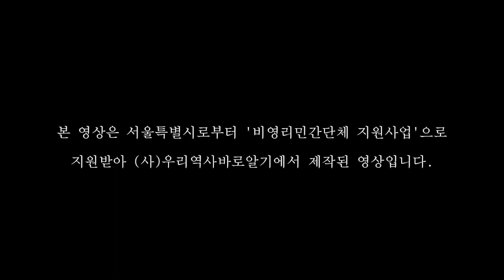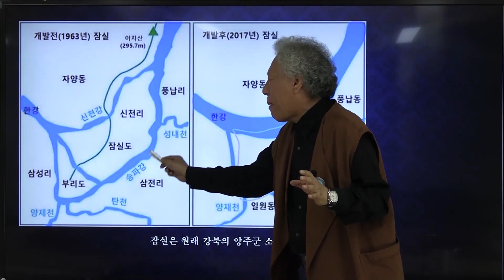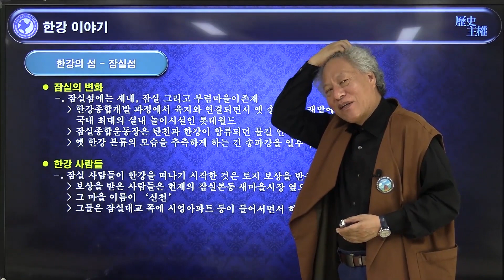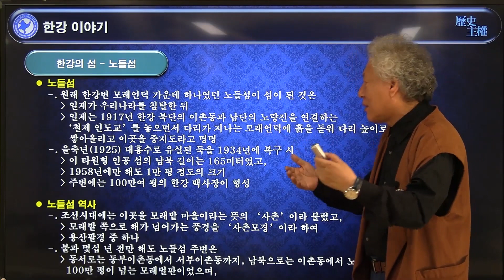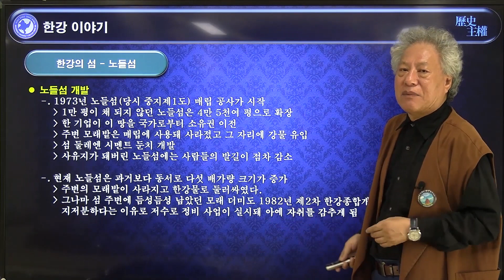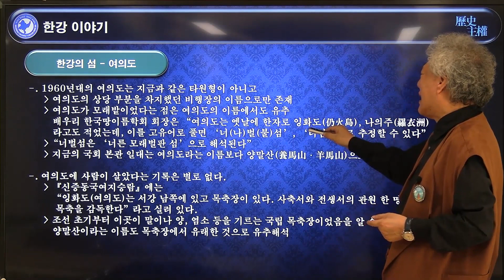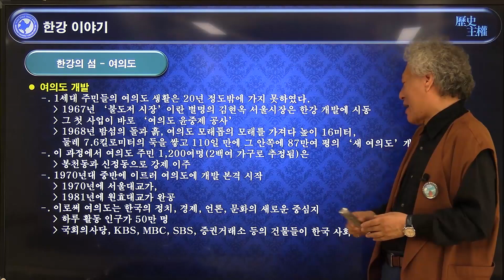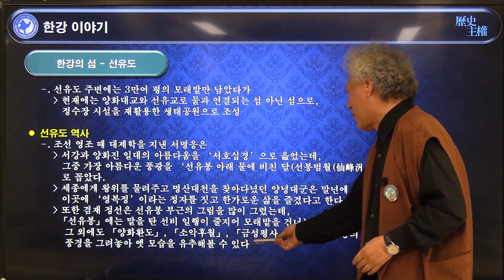한강의 섬들과 한강의 기적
여의도 면적 4배의 잠실도를 아시나요? 석촌호수의 역사는 한강의 물줄기를 바꾸었습니다. 한강의 기적은 한강 물줄기를 바꾸고 생태계를  없앤 댓가로 만들어졌으며 한강의 모래섬들이 사라졋습니다.